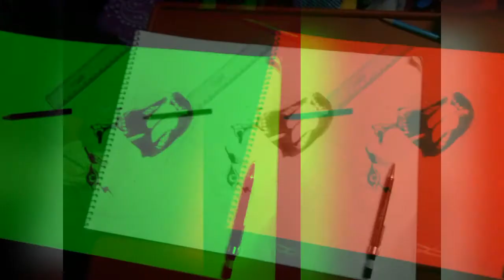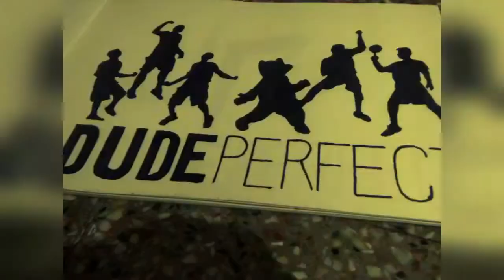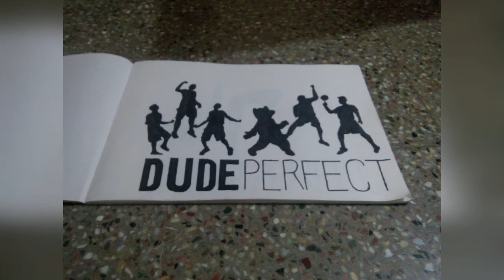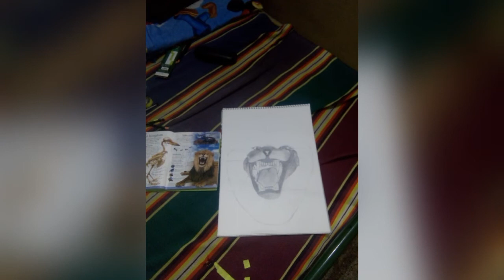All art mix | Art Tribe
Mixes of my drawing collection